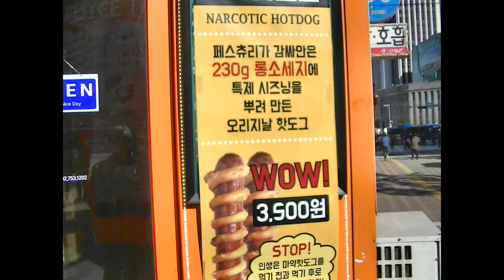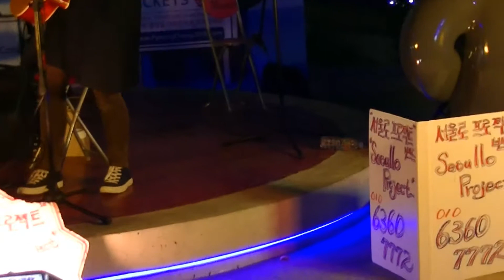Don Munroe's 2017 OUT OF SEOUL ADVENTURE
12;49 minute video taken in South Korea during November of 2017